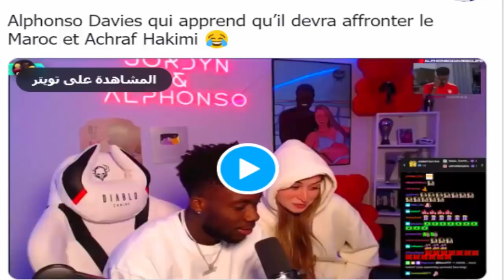صااادم جدااا😱رسميا وحيد خليلوزيتش يعلنها ويصدم الجميع+الفيفا يحذر بلجيكا وكرواتيا وكندا من المغرب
صااادم جدااا رسميا وحيد خليلوزيتش يعلنها ويصدم الجميع+الفيفا يحذر بلجيكا وكرواتيا وكندا من المغر
إلياس الشاعر
 هدف إلياس شاعر
حكيم_زياش​​​​​​​​​​​ اليوم
حكيم زياش اليوم
حكيم زياش
Hakim Ziyech
Chelsea
هدف يوسف النصيري
 يوسف النصيري
يوسف النصيري اليوم
Youssef En-Nesyri
يوسف النصيري اليوم
ياسين بونو اليوم
ياسين بونو
Yassine Bounou